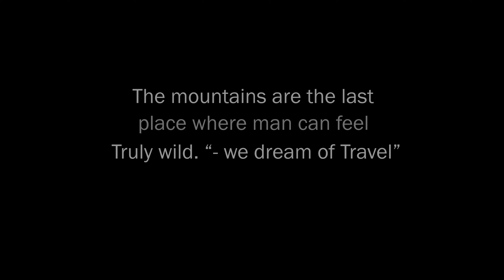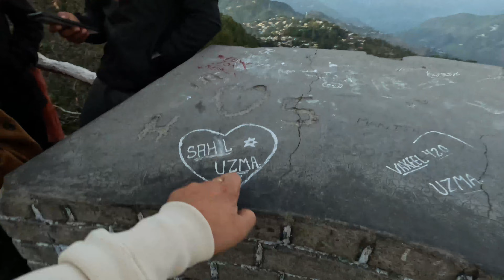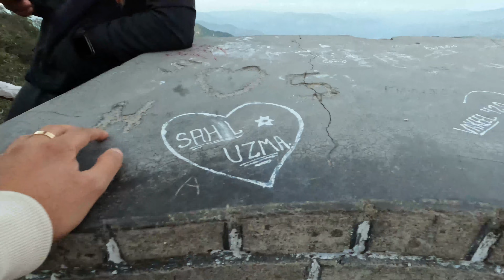tip n top lansdowne || lansdowne uttarakhand places to visit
Hi Guys, I am Afroz Raza Khan
A small hilltop viewpoint in Lansdowne, Tip N Top also known as the name suggests is one of the highest places in Lansdowne. Located at just 1.5 km from the main Lansdowne city center, Tip in Top is the best place in Lansdowne to watch the complete skyline with the magnificent Shivalik range.